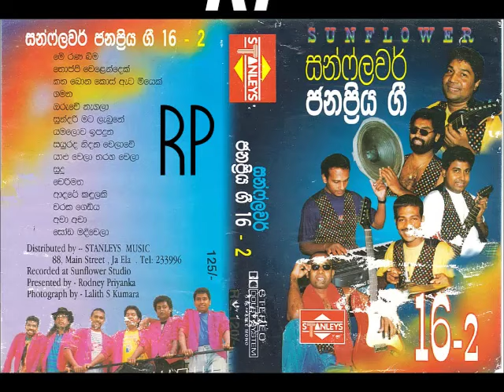Sunflower Janapriya Gee 16 2 B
Neel, Nelson, Roshan, sudath, ivore,, Anton, Sujith, Noel
මෙම ගීත සහිත යුටියුබ් චැනලය මගින් කිසිදු ආකාරයකින් මුදල් ඉපයීමක් නොකරන අතර හුදෙක් ඔබගේ රසවින්දනය සඳහා පමණක් මෙසේ ඉදිරිපත් කරන්නෙමු. වාණිජ අරමුණු සඳහා මෙම ගීත උපුටාගෙන නැවත පළකිරීම හෝ විකිණීම සිදු නොකරන ලෙස කාරුණිකව ඉල්ලා සිටිමු.